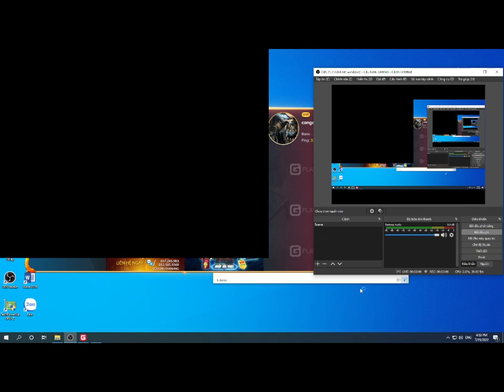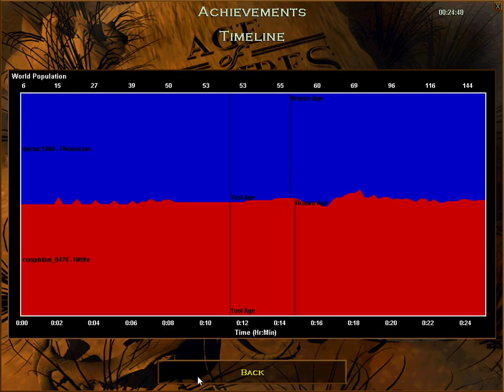TDL AOE GAMINGX WHERE TO SHOW YOUR LEVEL 27-7